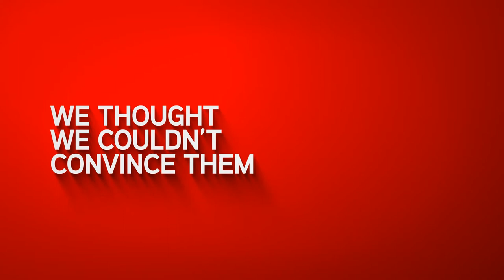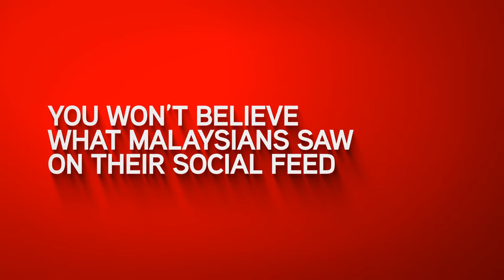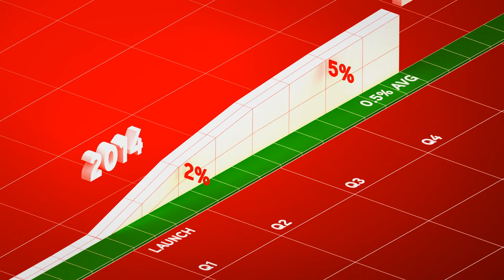Case Study Video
To launch the new Hotlink prepaid plan with an 'Always On' Internet experience, we drew inspiration from the world of memes, catchphrases and trends and created an Ohhsome Internet world.